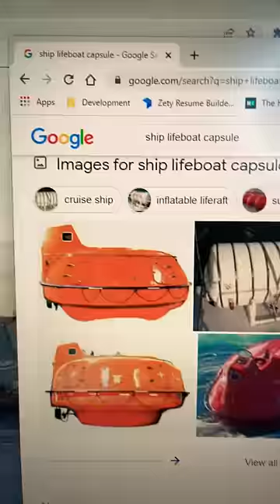Is this picture of the Moskva real?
I was sent a picture that was supposedly of the Russian Cruiser Moskva that appeared to show battle damage.  I believe that the picture is real based on the lack of lifeboats remaining on the ship near the aft section.

The lifeboats can be clearly seen in the following Wall Street Journal article: